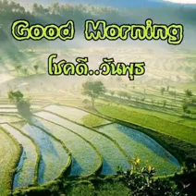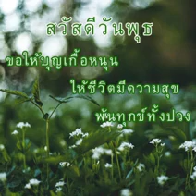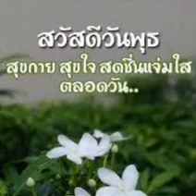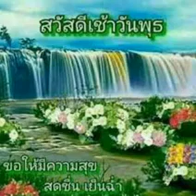สวัสดีวันพุธ"แพ้ใจ"